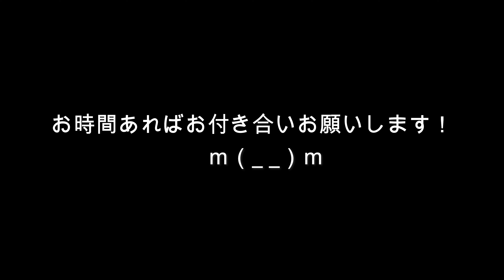【2024 J2 第12節熊本戦】「うっ！」熊本を席巻 沸き上がれ大分！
2024明治安田生命Ｊ２リーグ
第12節ロアッソ熊本戦
ホーム？九州の誇りの迫力がヤバイ！